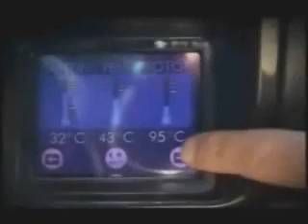The electric car's faster than Porsche and Ferrari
With the problems of global warming most of us want to be cleaner and greener. So you would think the electric car, with no carbon emissions, would be a hit in Silicon Valley. In fact it has been a disaster, but the dream is not dead.

The car is powered by ordinary lithium ion batteries, exactly the same kind you would find in laptops or smart phones. However, it needs 7,000 of them, all put into a large battery case, which makes up a third of the car's total weight.

The Tesla Roadster  is incredibly simple. It has 12 moving parts. It needs no oil change, filters, spark plugs or clutch. Plug it in overnight and you are ready to go again in the morning.

Electric engines do not wind up the power like combustion engines do. You get 100% of the torque from the second you touch the pedal. For the Roadster that means 0 to 60mph (100km/h) in four seconds.

Inside, the car has been stripped down to bare essentials. Two gears take you from 0 to 65 and then on to 130mph (210km/h).

The X1 goes from 0-60 in three seconds